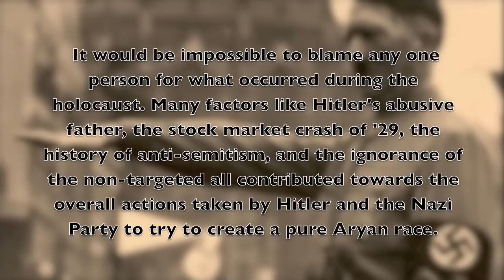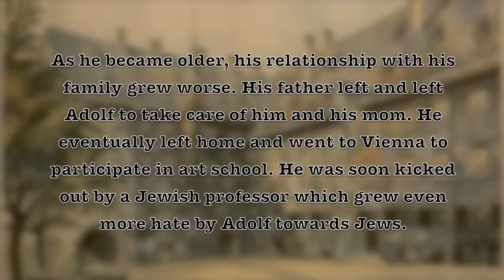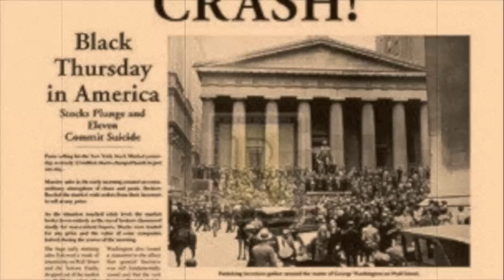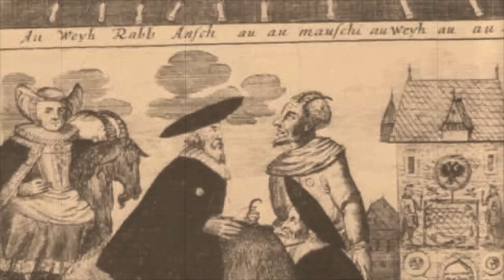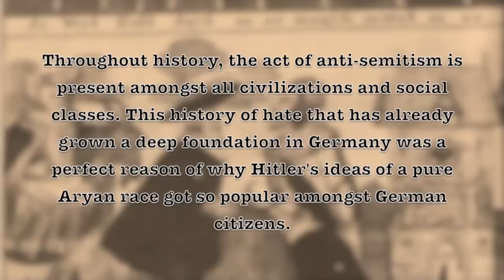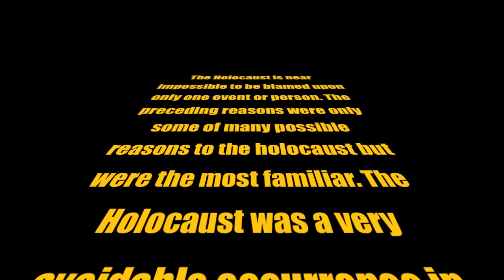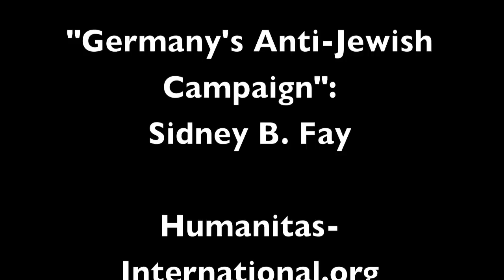Who is to Blame for the Holocaust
My Honors History Class presentation on Who is to Blame for the Holocaust